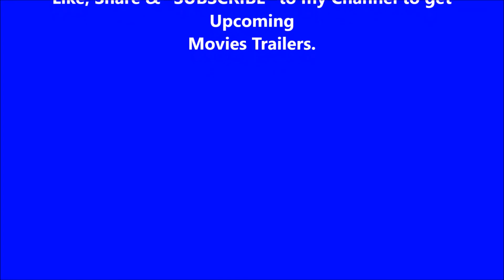FUKREY RETURN -TRAILAR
my roast video
 for nouman khan video

▶▶Dislaimer : DISCLAIMER  please follow don't go out of your way to or hate taken seriously I respect all follow youtubers/creators and their content on anyone I talk about in my video this channel is to entertain people and i usually focus on joking about what the people are doing not the individual theme selves, please don't go spreading hate It's all for laughs